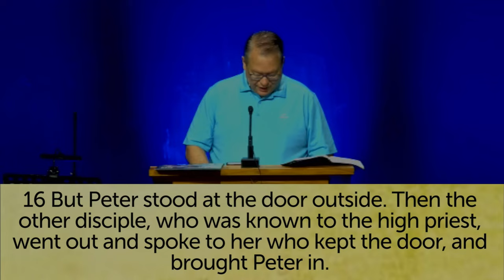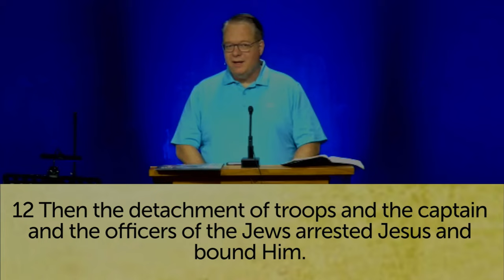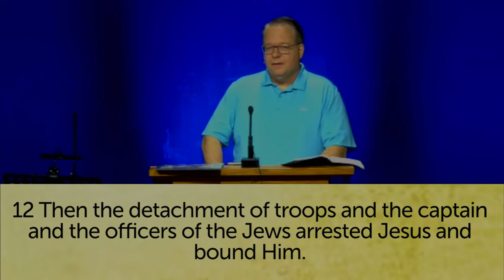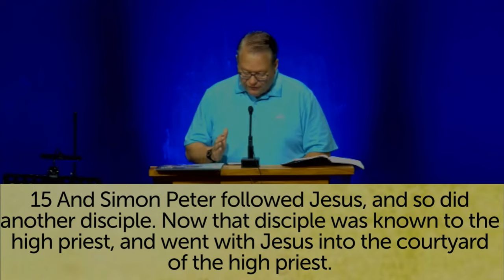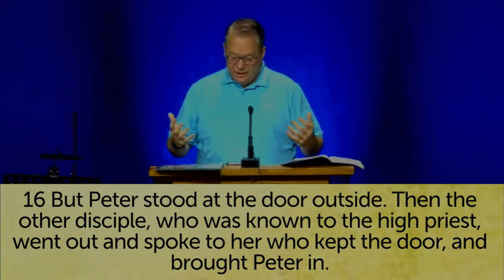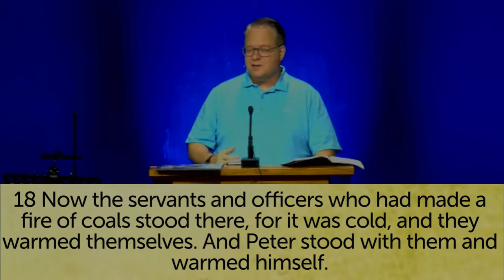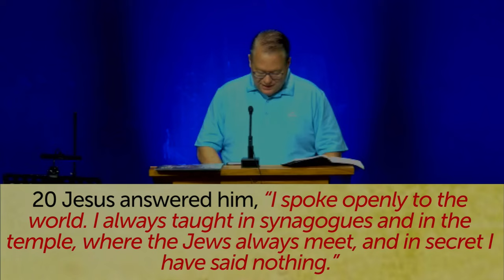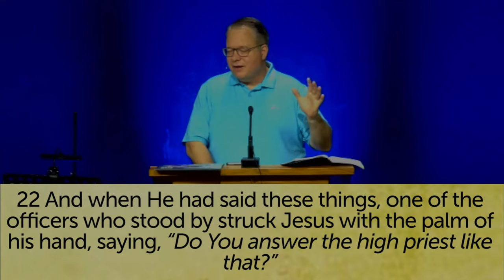John 18:12-27 Creation Begins to Mistreat Its Maker sundayservice Bible teaching